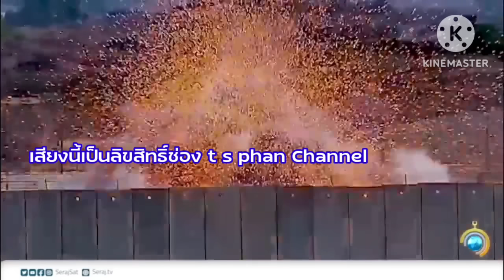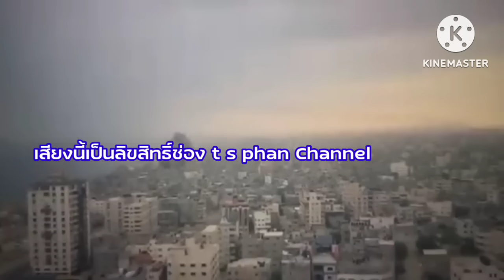ทัพอิสราเอลร้องเพลงสรรเสริญ ก่อนออกรบ